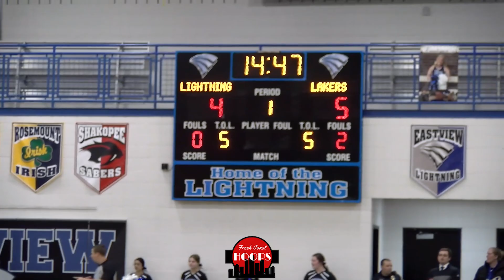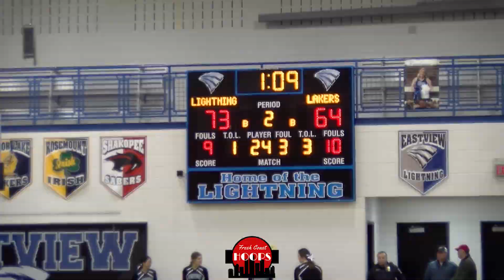Skilled Forwards Dawson Garcia And Steven Crowl Face Off! Eastview vs Prior Lake Recap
Eastview sustained a comeback attempt from Prior Lake to win in the highly anticipated matchup. Wisconsin commit Steven Crowl paved the way with 25, while Tate Machacek added 16 for Eastview. Marquette commit Dawson Garcia led Prior Lake with 14 points before fouling out.